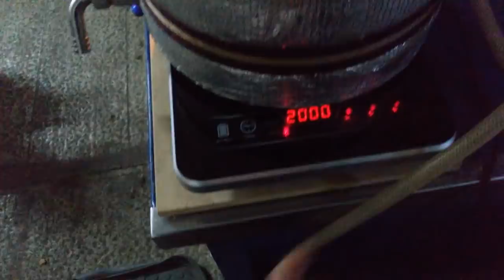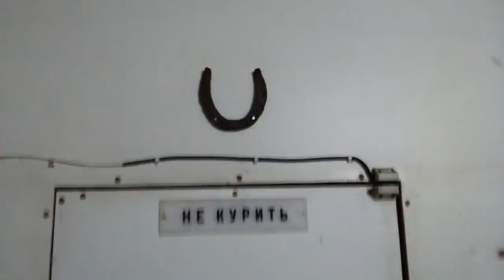Один день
Как всё успеть? Никак! Все никогда не успеешь. Но нужно стремиться к этому. В этом видео рабочий день деревенского жителя.